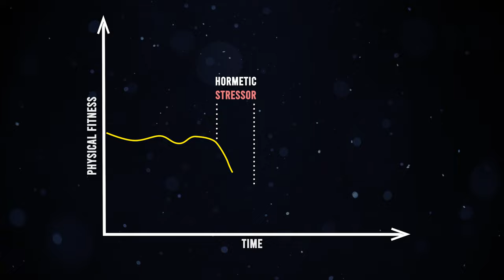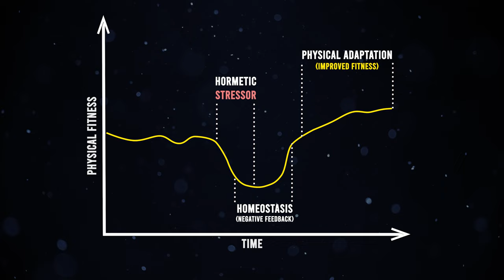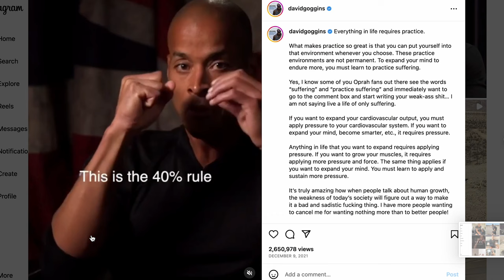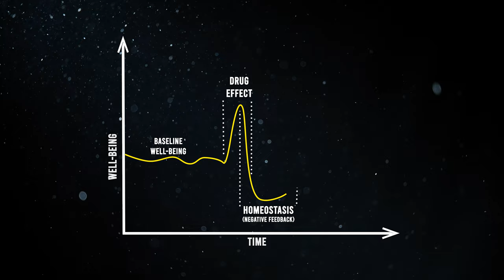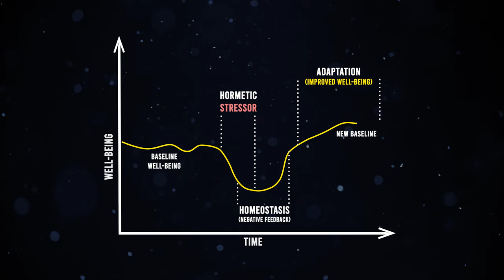Master Discomfort and Live Your Life Fully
We all hate discomfort. However, going outside of our comfort zone and embracing discomfort can make us physically and mentally stronger, can unlock superior performance, and give us a life worth living. Discomfort is simply necessary for growth. It helps us build character, learn new skills, supercharge careers, and make us healthier, happier, more confident, resilient, and antifragile.
Watch this video to learn how to tame and master discomfort, and live your life fully.

If you're feeling somewhat behind in life, or if you're wondering if you can still make:

If you're wondering if money should be your main goal (value) in life, or how much happiness can money buy you:

For a specific chapter or section of the video, please see the below:
0:00 - Wait, Discomfort Is Good?
1:01 - How Does This Work?
2:27 - Discomfort and Physical Performance
6:12 - Unusual Sponsor
6:27 - Discomfort and Happiness
7:51 - Discomfort and Skills/Career
8:53 - Misogi - Discomfort Trials
11:10 - Final Critical Points

And finally, here are the sources behind the major themes in the video:

• Heissel A, Heinen D, Brokmeier LL, Skarabis N, Kangas M, Vancampfort D, Stubbs B, Firth J, Ward PB, Rosenbaum S, Hallgren M, Schuch F. Exercise as medicine for depressive symptoms? A systematic review and meta-analysis with meta-regression. Br J Sports Med. 2023 Feb 1:bjsports-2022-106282. DOI: 10.1136/bjsports-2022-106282. Epub ahead of print. PMID: 36731907.

• Abildso CG, Daily SM, Umstattd Meyer MR, Perry CK, Eyler A. Prevalence of Meeting Aerobic, Muscle-Strengthening, and Combined Physical Activity Guidelines During Leisure Time Among Adults, by Rural-Urban Classification and Region - United States, 2020. MMWR Morb Mortal Wkly Rep. 2023 Jan 27;72(4):85-89. DOI: 10.15585/mmwr.mm7204a1. PMID: 36701252; PMCID: PMC9925130.

• Alison A. Macintosh, et al., Prehistoric women’s manual labor exceeded that of athletes through the first 5500 years of farming in Central Europe. Sci. Adv.3, eaao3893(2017). DOI:10.1126/sciadv.aao3893

• Srámek P, Simecková M, Janský L, Savlíková J, Vybíral S. Human physiological responses to immersion into water of different temperatures. Eur J Appl Physiol. 2000 Mar;81(5):436-42. doi: 10.1007/s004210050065. PMID: 10751106.

• Easter, M. (2021). The comfort crisis: Embrace discomfort to reclaim your wild, happy, healthy self. Rodale Books.